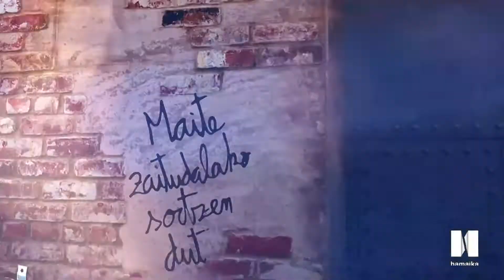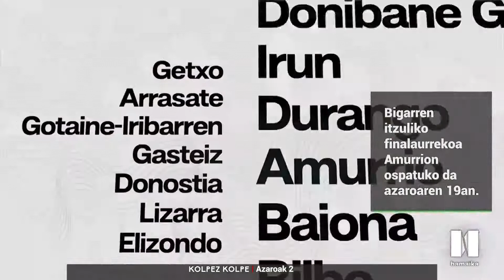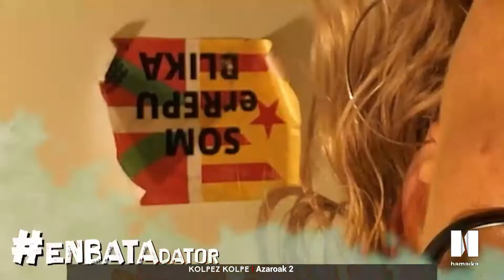KZK ANTENATIK AT 122 2022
Eduki guztiak nahieran eta noiznahi webgunean.